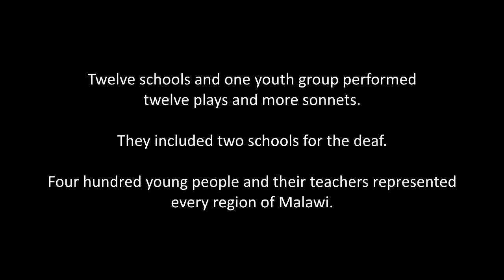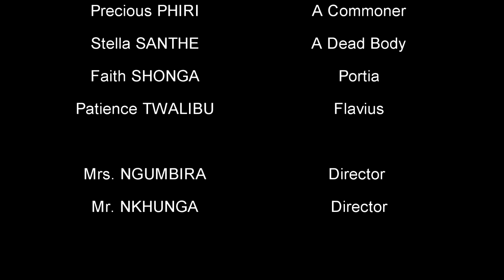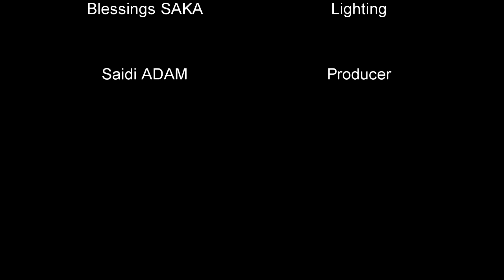Shakespeare Schools Festival - Malawi III - All Saints' Mtunthama CDSS - Julius Caesar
Film 01/12. From Friday 29th to Saturday 30th November 2019 we celebrated the third SHAKESPEARE SCHOOLS FESTIVAL - MALAWI here at Kamuzu Academy. Four hundred young people and their teachers were involved: they represented twelve schools and one youth group, and travelled from every region of Malawi. They performed twelve plays (in shortened versions) and more sonnets. In this film ALL SAINTS' MTUNTHAMA CDSS presents JULIUS CAESAR. to learn more and to see the whole Festival.